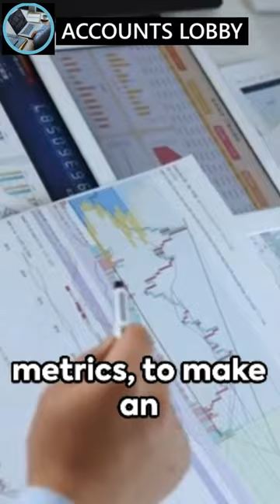CURRENT RATIO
Title : CURRENT RATIO